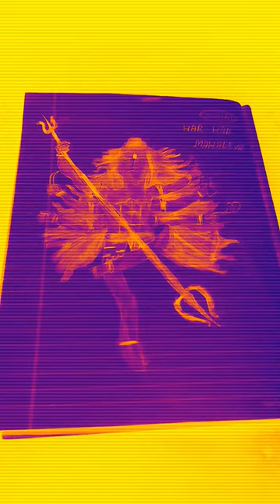Art by kushagra